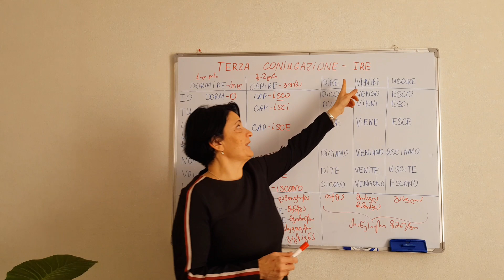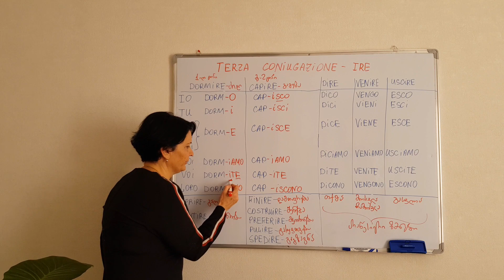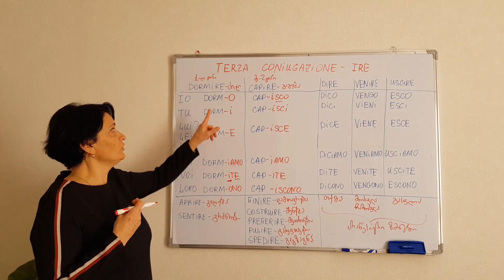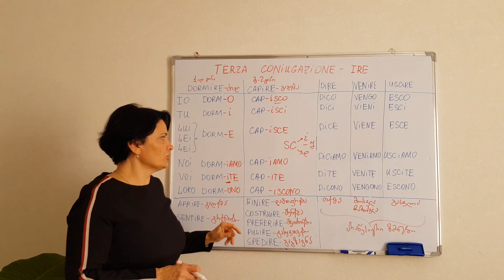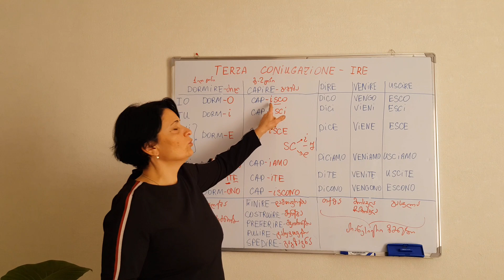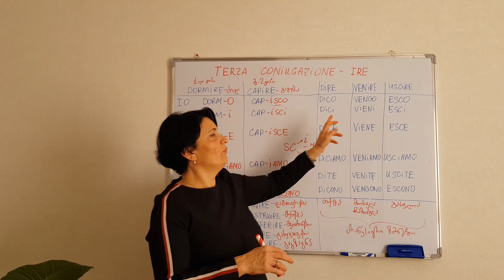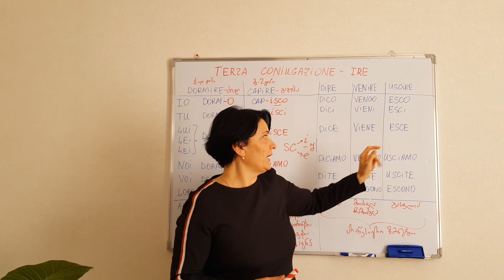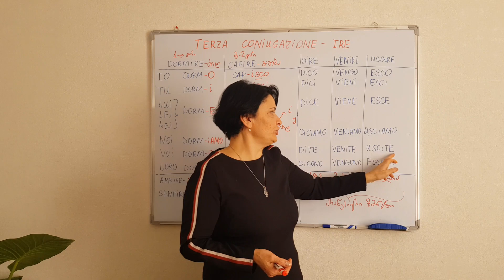იტალიური ენა, მე-15 გაკვეთილი, მე-3 ჯგუფის ზმნები. terza coniugazione